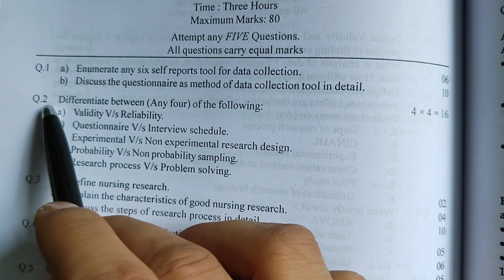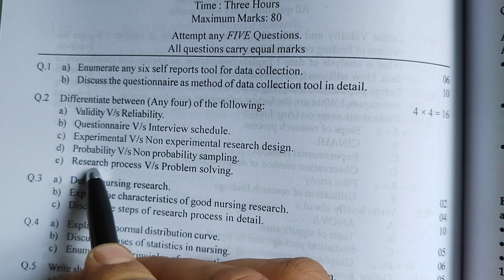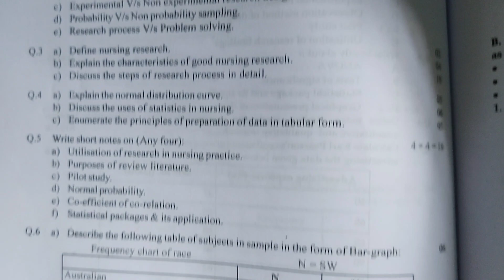💥NURSING RESEARCH 2019 QUESTIONS PAPER || BSC NURSING 🩺 4th Year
In this video I provide the Nursing research questions paper of 2019.